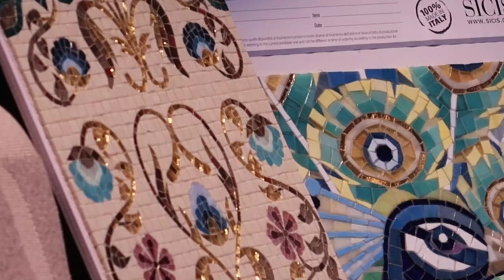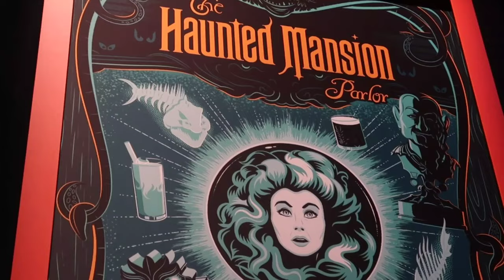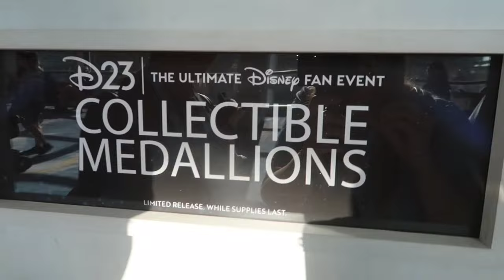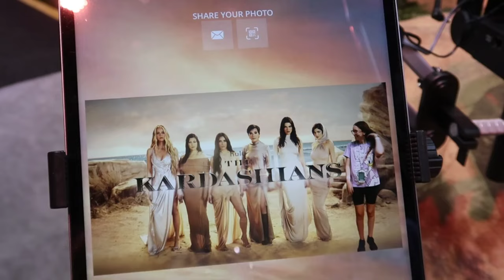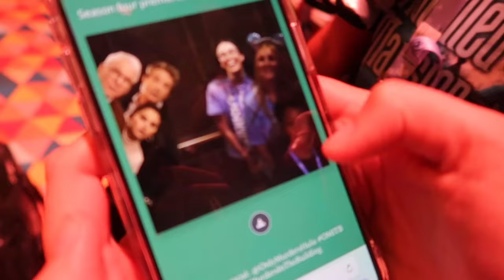🔥D23 the ULTIMATE Disney Fan Event! Day 2 Exploring Floor Experiences w/ my child and sister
Today we explored so much of the conventions floors. Out of the three times I have come to this event this YEAR had the MOST to choose from! It was my sister and my sons FIRST time and they were loving EVERY minute with us!